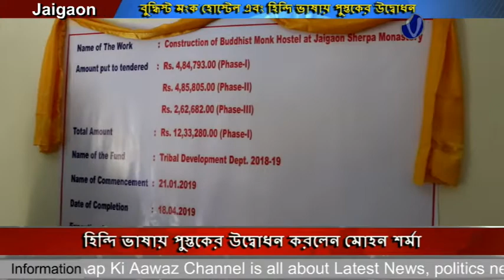জয়গাঁয় বুদ্ধিস্ট মংক হোস্টেলের এবং শেরপা জনজাতির হিন্দি ভাষায় পুস্তকের উদ্বোধন করলেন মোহন শর্মা প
জয়গাঁয় বুদ্ধিস্ট মংক হোস্টেলের এবং শেরপা জনজাতির হিন্দি ভাষায় পুস্তকের উদ্বোধন করলেন মোহন শর্মা পশ্চিমবঙ্গ সরকারের তহবিল থেকে আনুমানিক ১৩ লক্ষ টাকা ব্যয়ে তৈরি

Inauguration of Jaigaon Sherpa Monks hostel and releasing of Sherpa book Hindi edition